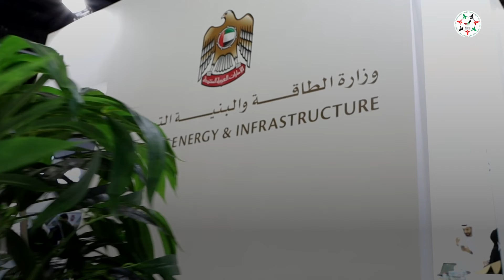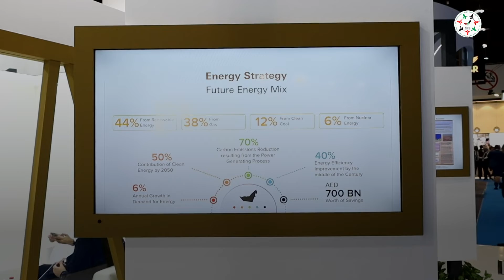سعادة المهندس شريف العلماء: "أديبك 2021" حدث عالمي يبحث تحديات قطاع النفط والغاز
سعادة المهندس شريف العلماء، وكيل الوزارة لشؤون الطاقة والبترول - وزارة الطاقة والبنية التحتية: "أديبك2021" حدث عالمي يبحث تحديات قطاع النفط والغاز، والتحول إلى طاقة مستدامة والحد من الانبعاثات

‎تابعوا فرسان_الإمارات عبر حساباتنا التالية